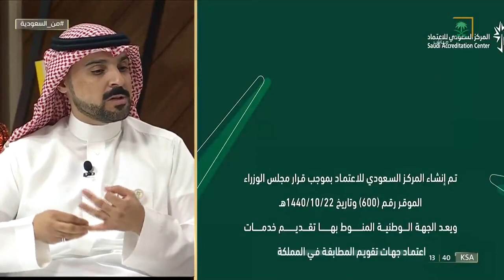من_السعودية | يهدف المركز السعودي للاعتماد إلى تحقيق حماية المستهلك والمحافظة صحته وسلامته